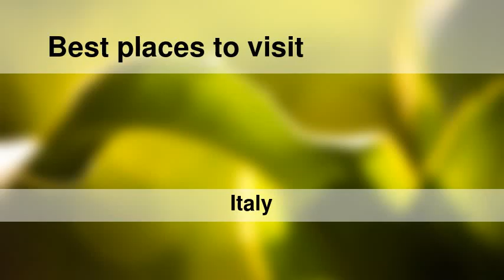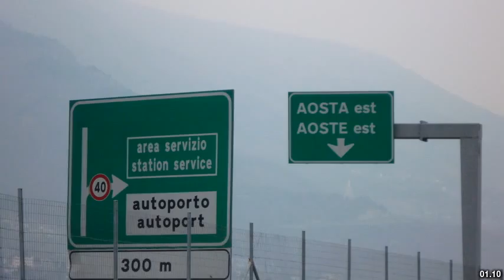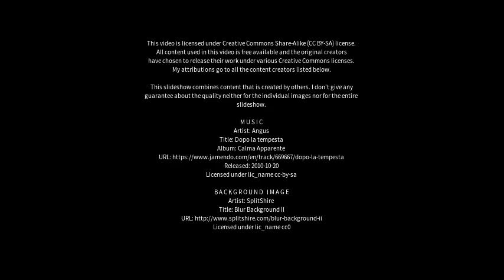Best places to visit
Best places to visit - Gravellona Toce (Italy) Best places to visit - Slideshows from all over the world - City trips, nature pictures, etc.